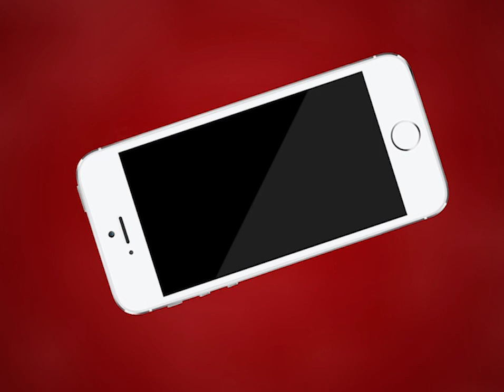AJMER NEWS | कर्नाटका से आया जायरीन परिवार अजमेर में फंसा | MTTV INDIA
कर्नाटका से आया जायरीन परिवार अजमेर में फंसा
जायरीन परिवार का 25 मार्च का था रेल का टिकट
जायरीन परिवार को लॉक डाउन के बाद से आ रही है काफी तकलीफ
जायरीन परिवार ने जिला कलेक्टर से जाने की मांग की इजाजत
लेकिन सख्त कदम उठाते हुए कलेक्टर विश्व मोहन शर्मा ने नहीं दी इजाजत